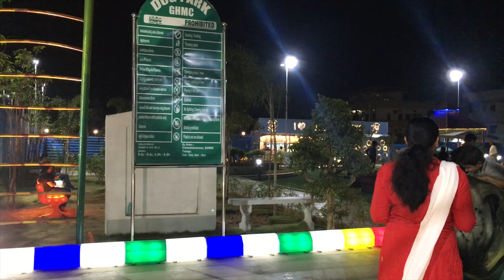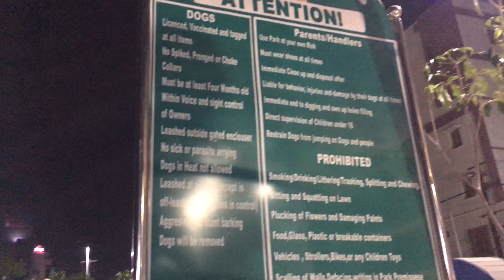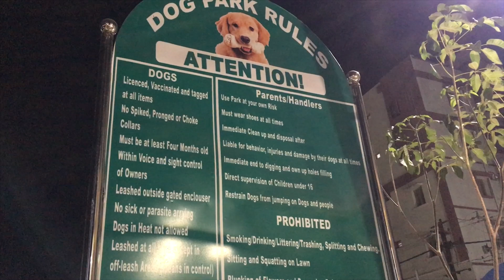Dogged enthusiasm at Kondapur Dog park 1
A unique theme park for the most friendly animal of human race. A rare one dedicated for this unique shunaka rajam, it is brimming with enthuse on both fronts.